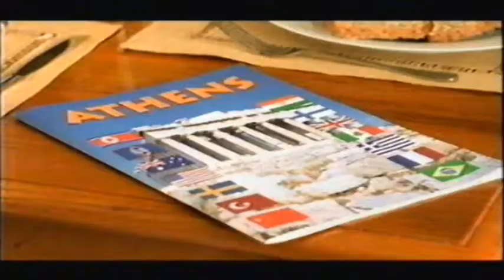Sir Steve Redgrave TV advert ~ Old!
TV commercial by Sir Steve Redgrave and Flora Pro-Activ